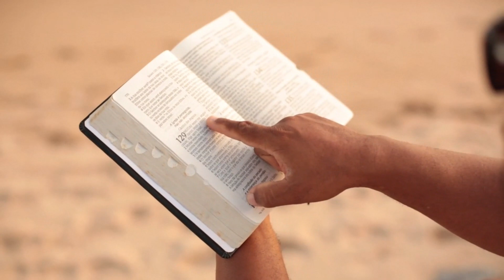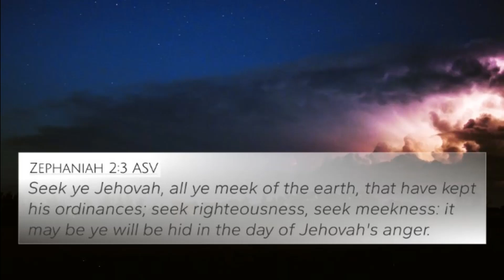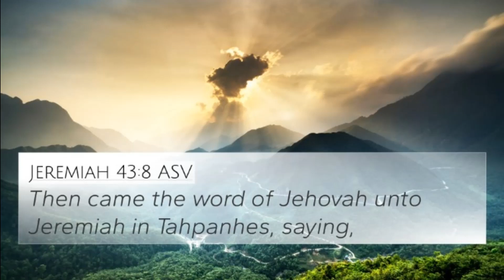May 17, 2024-The Word & Prayer. The Word, "' The Day of the Lord "'